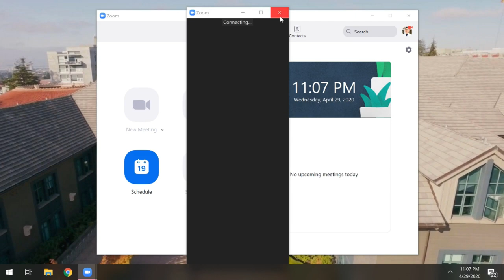Berkeley Haas Lip Dub 2020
The Haas Business School Association is proud to present the 2020 Berkeley Haas Lip Dub that was created by Haas undergraduate students, staff, and community during the COVID-19 shelter-in-place period. In true Berkeley Haas fashion, the Haas community came together to have a bit of fun and celebrate all of our hard work from this semester!

Coordinated by Amanda Boyd, Derek Fang, Alec Li, and Shun Lei Sin. Edited by Alec Li.

Song: Couple Lip Syncs Decade Mashup (OFFICIAL Pop Danthology 2010s)